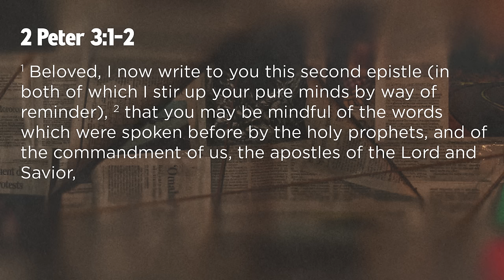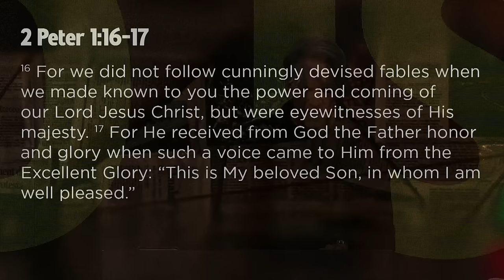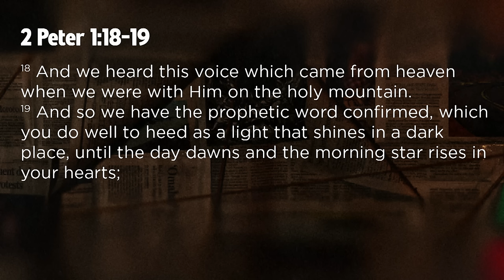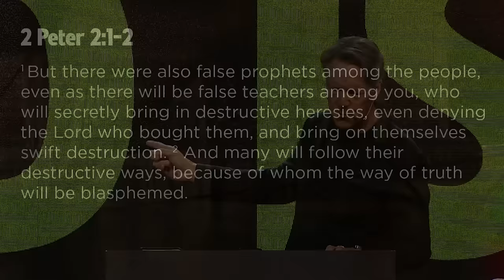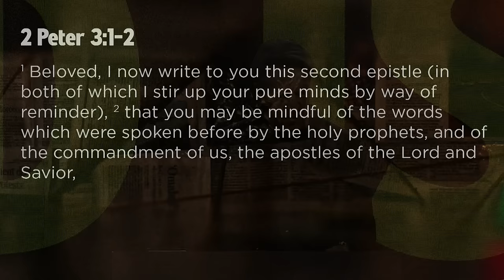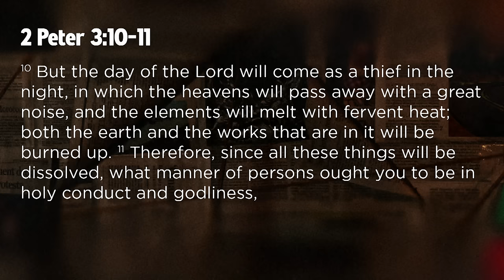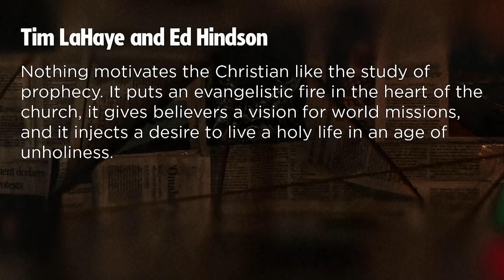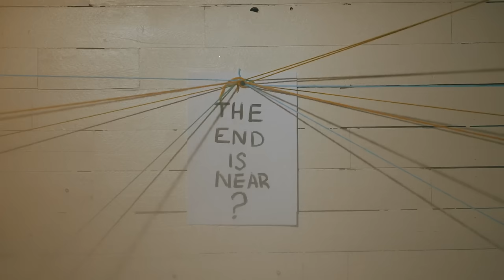The End Is Near? - 2 Peter 1-3 - Skip Heitzig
Episode 2 from the series The End Is Near? with Skip Heitzig. Watch the complete series:

Welcome to a study of eschatology, or end times. In the next several weeks, we will be looking into one of the most discussed topics in all of Scripture—the last days and the end of the world. While this is not necessarily a lightweight or feel-good subject matter, it will actually make you feel good if you’re on the right side of it! Four words can be used to sum up the experience of this theme of the last days. These four words will form the basis of our studies in coming weeks.

This teaching is from the series The End Is Near? with Skip Heitzig from Calvary Church.